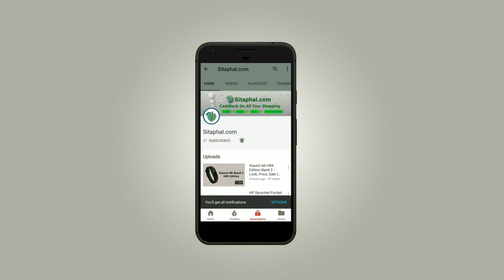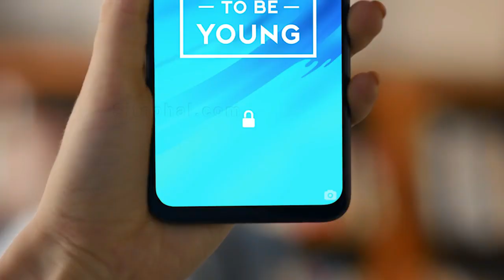Realme Pro 2 Mobile - Look, Price, Sale (Flipkart, Amazon)